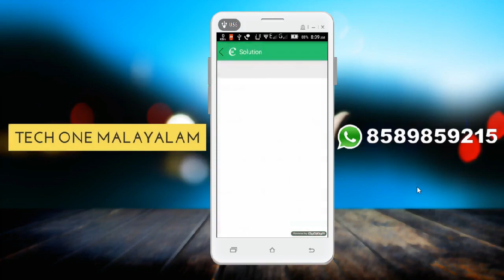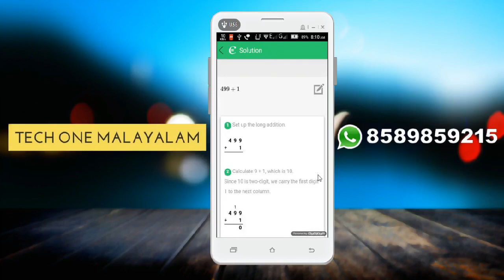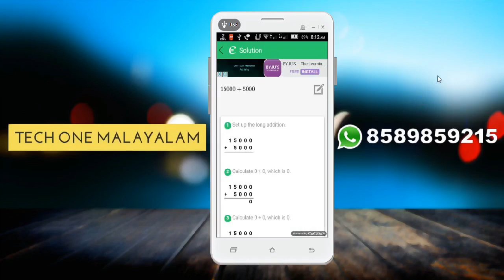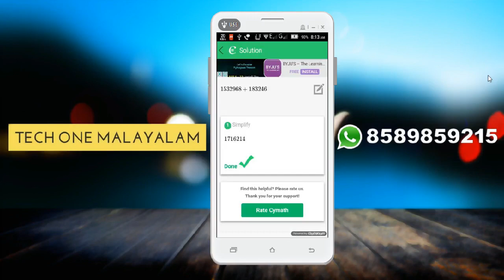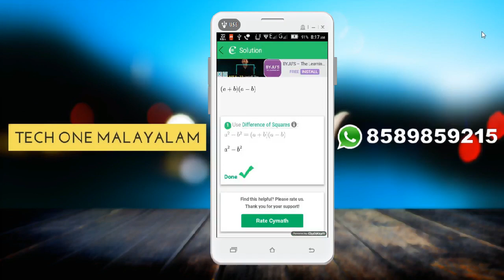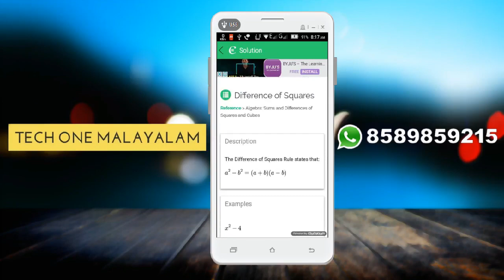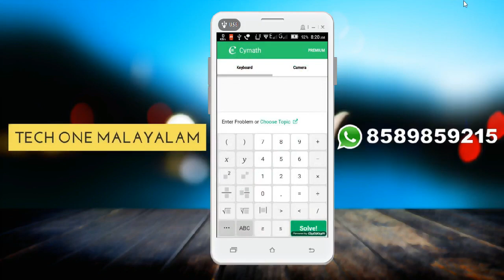കണക്കിലെ സംശയങ്ങൾ ഫോട്ടോ എടുത്തു ഉത്തരം കണ്ടെത്താം | Solve Maths Problems Easly | Tech one malayalam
Playlists of Tech One Malayalam👇
2. App reviews in malayalam